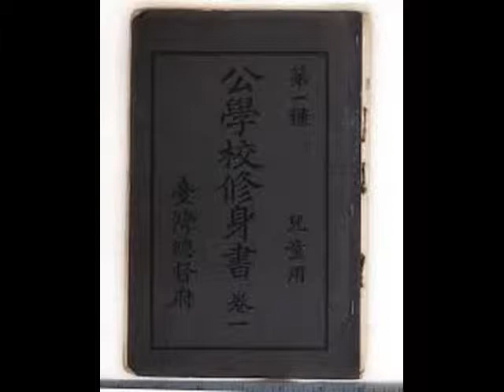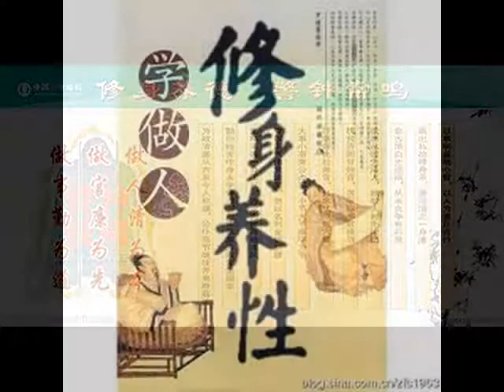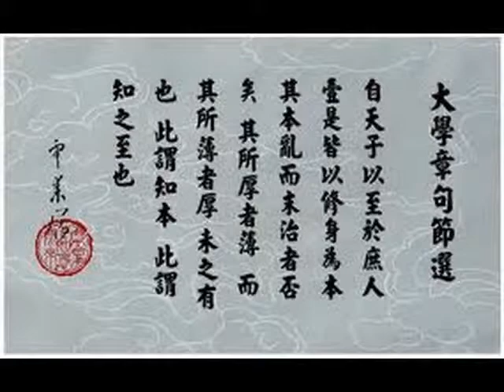中華文化--修身養性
自天子以自於庶人，壹是皆以修身為本。